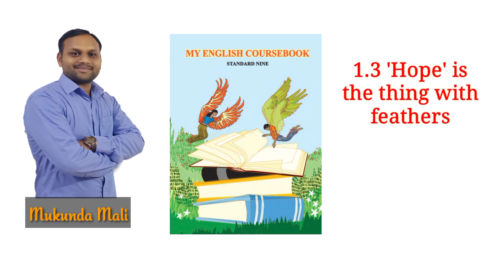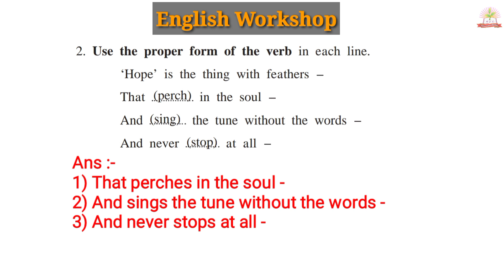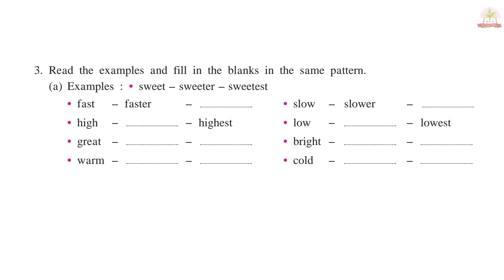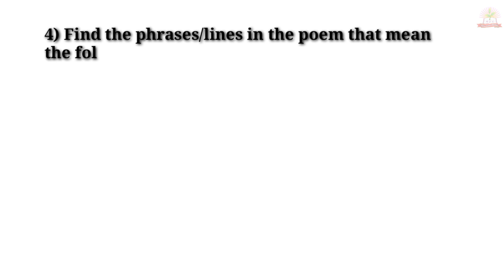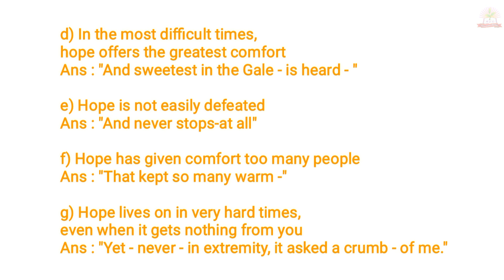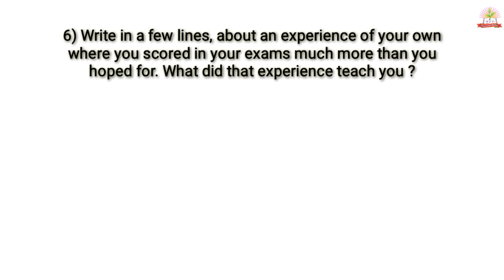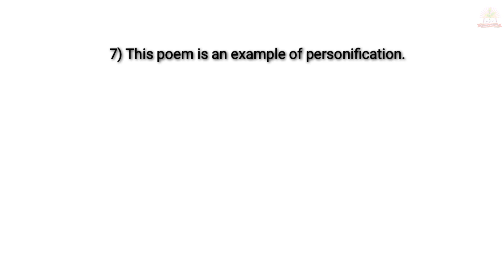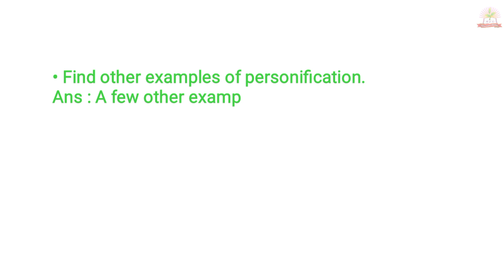1.3 Hope is the thing with feathers English Workshop / 9th Std. English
In this video we are going to learn English Workshop of the 9th Std. English Poem Hope is the thing with feathers